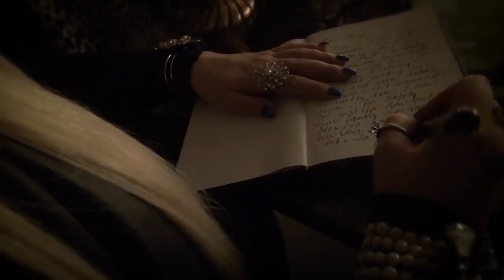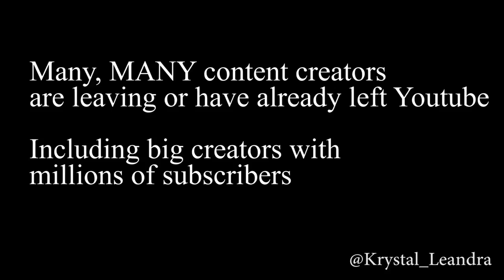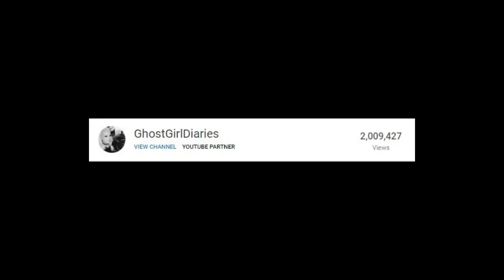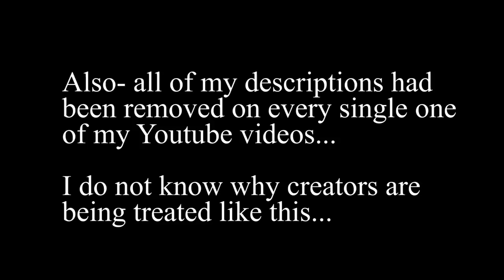2 Million GIVEAWAY! Thank you, to Everyone for this Journey